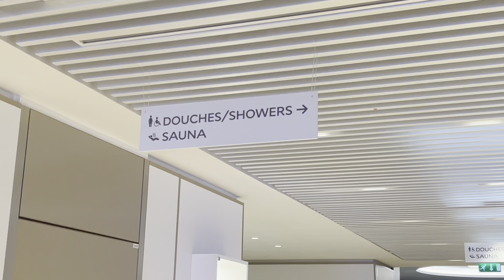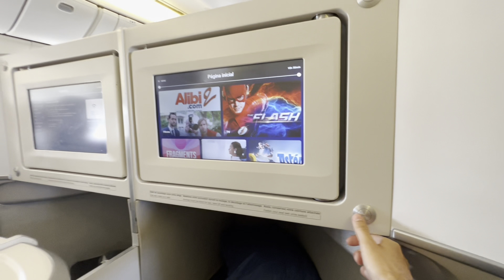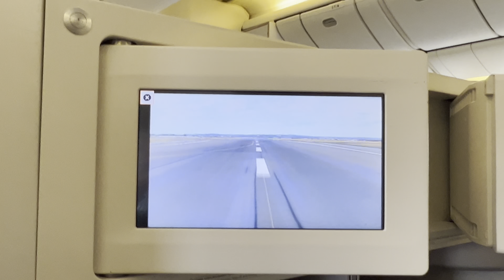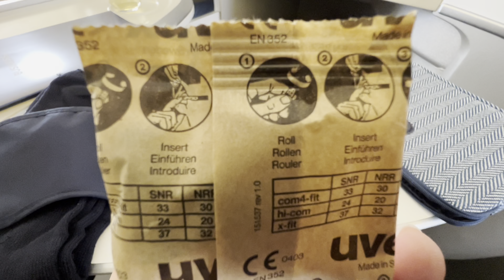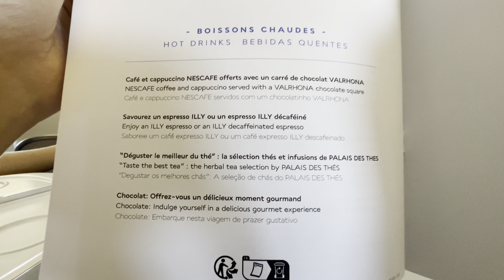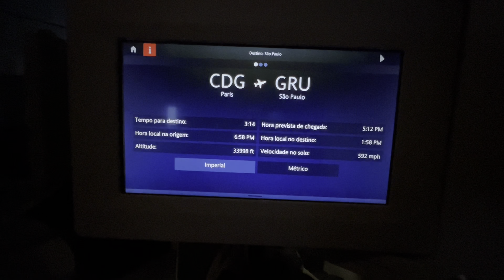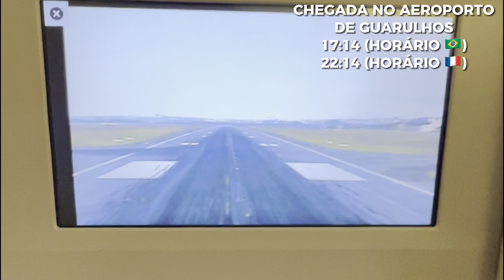Air France Cabine Executiva 777-300ER / CDG - GRU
Nesse vídeo nós mostramos detalhes na Cabine Executiva da Air France no voo de Paris (CDG) para Guarulhos (GRU), o fim da nossa Eurotrip 2023!

Assista o vídeo e ative a legenda!

Nós utilizamos o cartão de débito Wise em 99% das nossas transações durante a viagem, aproveitando as vantagens da conta internacional. Clique no link abaixo para ganhar a primeira transferência sem tarifa em até 3 mil reais!

➜  QUER APRENDER COMO CONSEGUIR PASSAGENS AÉREAS PAGANDO POUCO?!